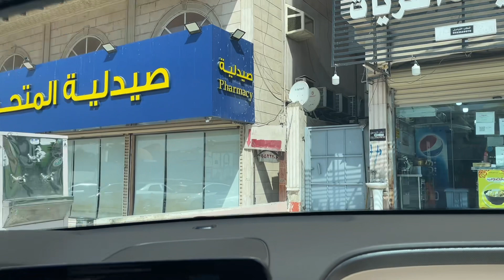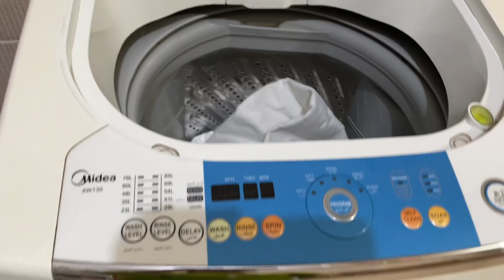Back to home || Makkah to madina